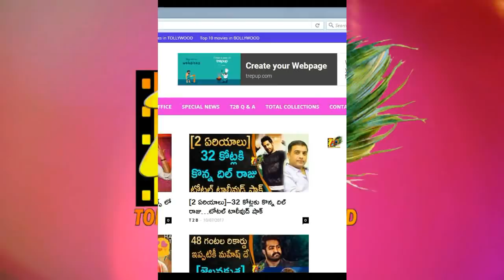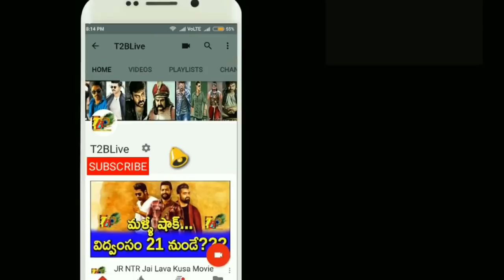JaiLavakusa Vs Spyder Vs Agnyaathavaasi Vs Rangasthalam Vs Bharat Ane Nenu Total Theaters Count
జైలవకుశ Vs స్పైడర్ Vs అజ్ఞాతవాసి Vs రంగస్థలం Vs భరత్ అనే నేను..థియేటర్స్ కౌంట్ తెలిస్తే షాక్ t2blive